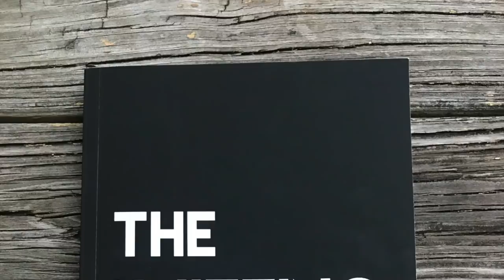EarthtonesGirl | Episode 28: Second Chance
Welcome to Episode 28 of the EarthtonesGirl Podcast - Second Chance

Recorded on Wednesday February 27, 2019
Published on Thursday February 28,  2019

KNIT ALONG
Host: Yours Truly
March 1 - May 31
This KAL is the beginner sock knitter and anyone who loves knitting socks
Details can be found in the Raverly Group

WIPS
TEST KNIT
Tundra Sweater by The Petit Knitter

Yarn: Lettlopi Yarn
Purchased from The Woolly Thistle

NEW SWEATER
Bouquet Sweater by Junko Okamoto

FINISHED OBJECTS
Chimney Collar by Strikkelisa
Yarn: Dream State by Spincycle Yarns, Stay Ready colorway

HALF FINISHED OBJECT
TEST KNIT
Matterhorn Sox by Stoneknits

Contrast Color (Brown) : Cinnamon by Mitchellscfiberarts

Contrast Color (Gray):  Grey Gardens by Legacy Fiber Artz

KNITTING NEWS
Hatnothate.org
Hosted by Louis Boria @brooklynboyknits (on Instagram)

The Knitting Planner
The winner will be chosen by the end of the day on Friday March 1, 2019